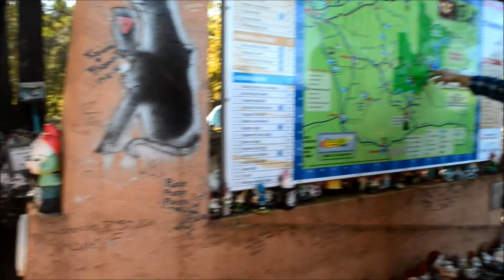Off Road Camping At Stockton Lake And Honeymoon Pool In Collie Western Australia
My off road camping trip to Collie, western Australia. Visiting Gnomesville and Honeymoon pool, another camping site that is off road and staying in Stockton lake

00:00 Morning at Stockton Lake
00:39 Gnomesville
03:03 Honeymoon Pool
07:26 4x4 Stockton Lake
09:15 Skipping Stones Stockton Lake
12:21 Camping Stockton Lake